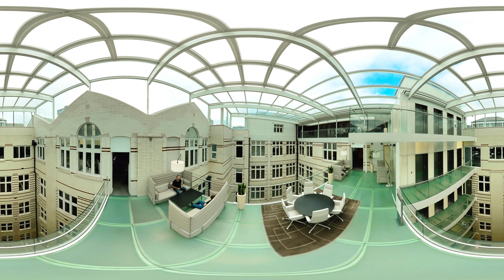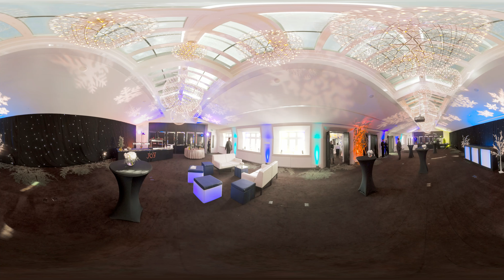30 Euston Square - Virtual Reality Tour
Here at 30 Euston Square, we are always looking at new ways for us to bring the venue to you, so wherever you are, get your VR goggles out and see our venue through our brilliant 360 video!